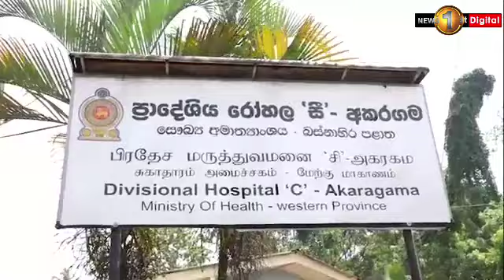Rs. 1.5 Mn worth medical donation from Opposition Leader